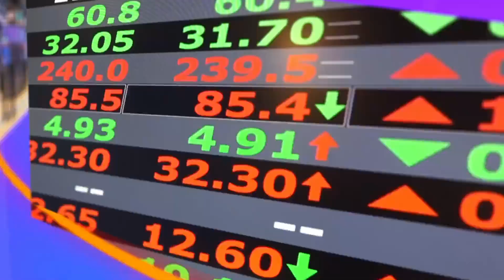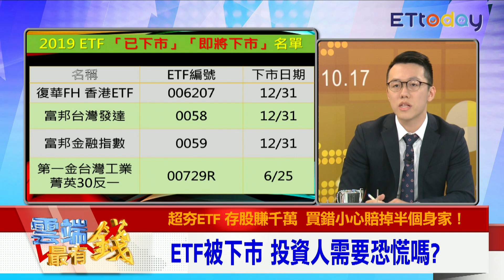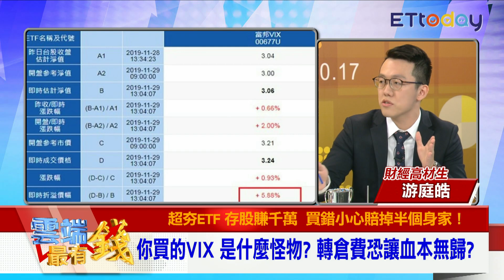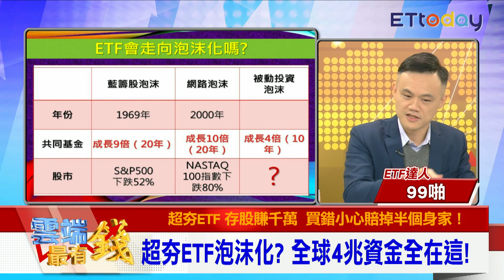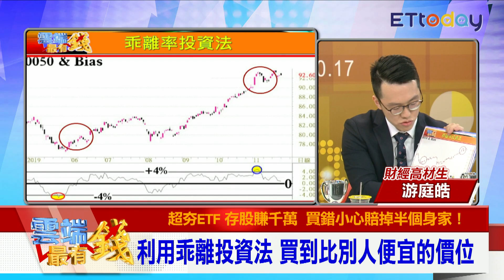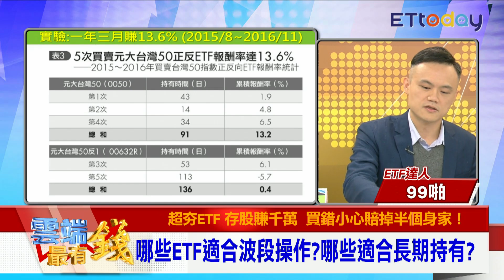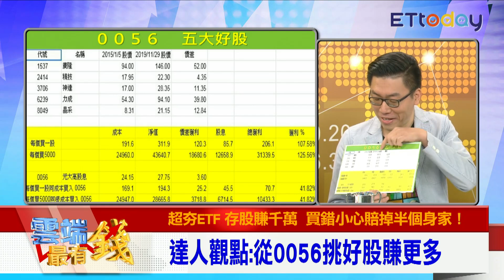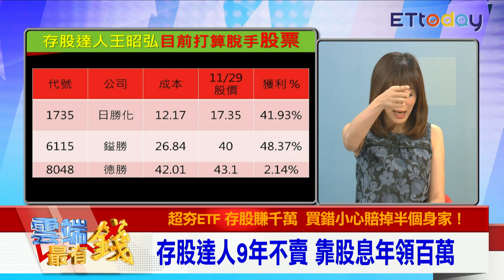超夯ETF.存股賺千萬 買錯小心賠掉半個身家！｜雲端最有錢ep67｜ETF 存股｜99啪 王昭弘 游庭皓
●訪談主題：超夯ETF.存股賺千萬 買錯小心賠掉半個身家！

●主持人:邱沁宜
●來賓：40歲退休奶爸 99啪
              存股達人 王昭弘
              財經高材生 游庭皓

●訪談內容
Q:超夯ETF大爆炸 有哪些遭清算要下市?
Q:ETF下市 投資人需要恐慌嗎?
Q:ETF真的穩賺不賠嗎?風險和迷思在哪裡?
Q:ETF種類大不同 你適合買哪一種?
Q:哪些ETF適合波段作? 哪些適合長期持有?